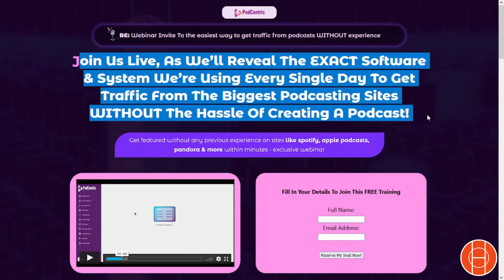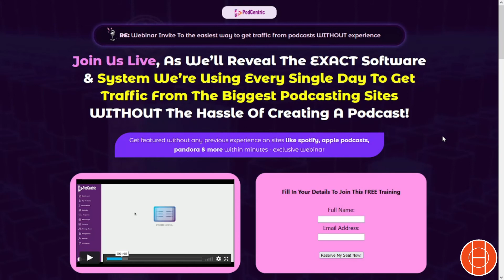Podcentric Review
Step #1: CREATE: Create a professional, high converting podcast from any text, blog post, article, page, or email in 1 click!
    Step #2: PUBLISH: Publish To Pandora, Apple Podcasts, Amazon Podcasts & More Instantly In 1 Click
    Step #3: TRAFFIC Get Instant Presence, Traffic, Authority & Leverage without Any Additional Setup Or Steps. (Yes, It’s THIS easy)